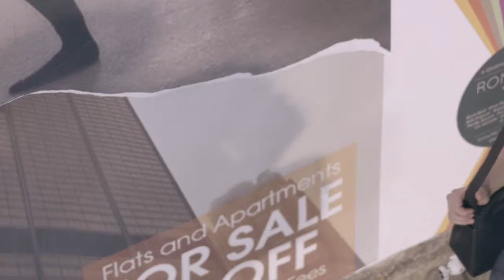Штативы Manfrotto Compact Collection Tripod - Light NEW 2014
Обновленные штативы коллекции Компакт (Compact).